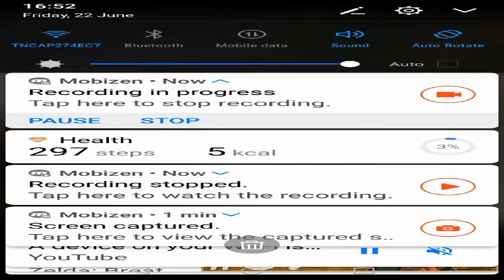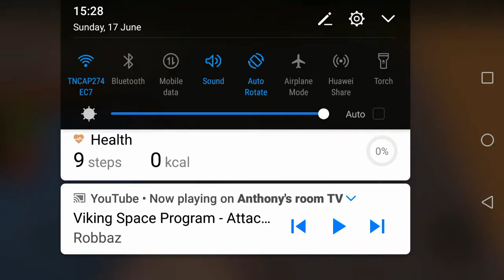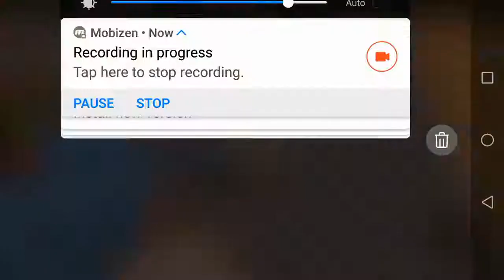Tycoon clone 2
I find my you play ROBLOX